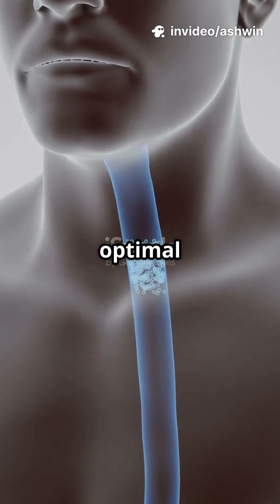Why Eating Too Fast Is Ruining Your Health 🐢 Digestion, Metabolism & Obesity Explained!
Think speed-eating is harmless? Think again! ⚡ Eating too fast triggers digestive, metabolic, and neurological chaos that can lead to bloating, blood sugar spikes, and even weight gain. Your brain needs ~20 minutes to register fullness—fast eaters often overshoot by 15–20% calories before satiety kicks in!

👉 In this short, discover:
✅ How fast eating reduces chewing and impairs nutrient absorption
✅ Why slow eating optimizes digestive enzyme release and gut function
✅ How rapid bites increase reflux, belching, and gut discomfort
✅ The link between fast eating and higher post-meal glucose & insulin surges
✅ Scientific proof that slowing down helps control calorie intake, metabolism, and weight

💡 Slow down, chew more, and let your body work its magic—digestion, blood sugar, and weight management all improve naturally!

📌 Follow for more bite-sized, evidence-based nutrition hacks that actually work.